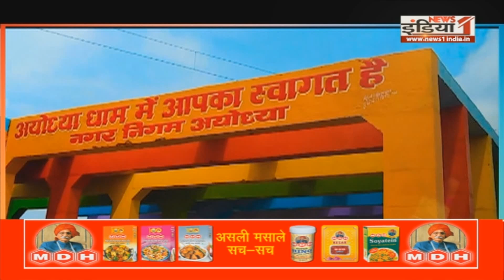Ayodhya Ram Mandir News : मंदिर के लोकार्पण से पहले अयोध्या राममय |Ground Report |CM Yogi Adityanath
Airtel - 350,
Netvision - 219,
RCN - 403,
UCN-223
Alisha Digital- 285
HDS- 127

We are also available on:
MX Player
JIO TV